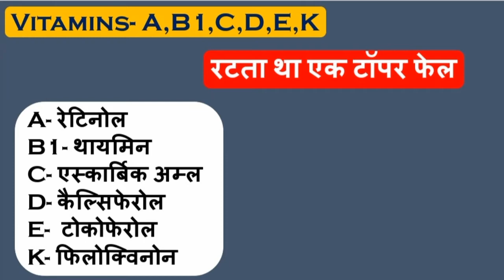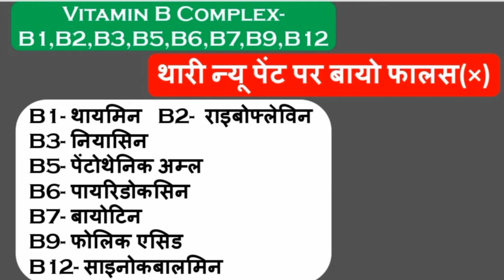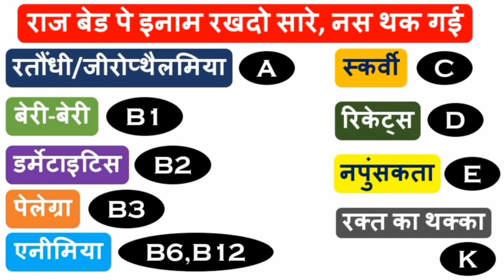Vitamins Trick || विटामिन्स को याद करने की ट्रिक || Biology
Vitamins Trick || विटामिन्स को याद करने की ट्रिक

Rajasthan patwar
rajasthan police
tricks
Reet Maths
Reet Psychology
Reet Hindi
Reet Punjabi
Reet Science
Reet Exam Date
Reet Mcqs
Reet Sample paper
Reet model paper
Math geometry reet level 2
Science level 2 reet
Rajasthan government exams
Motivational speech
Reet tyari kese kre
Reet syllabus
Reet quick revision
Reet most important questions
Reet science mcqs
Reet psychology mcqs
Reet hindi mcqs
Reet math mcqs
Reet punjabi mcqs
Reet 2021
Reet mission successful
Reet preparation tips
Reet dotasara
Reet gehlot
Reet ashok